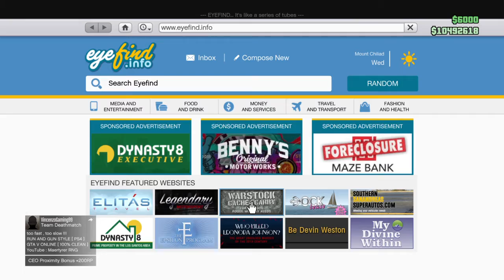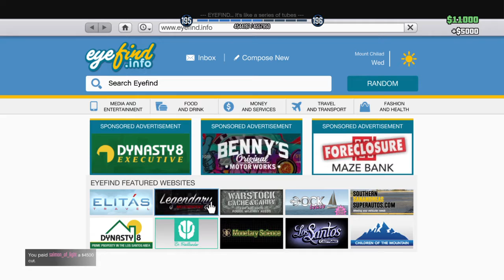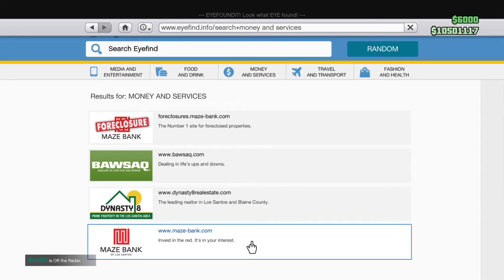Gta5 online part 3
Getting blown up